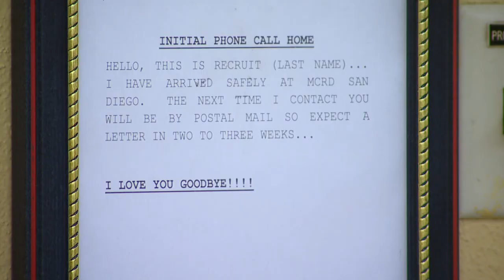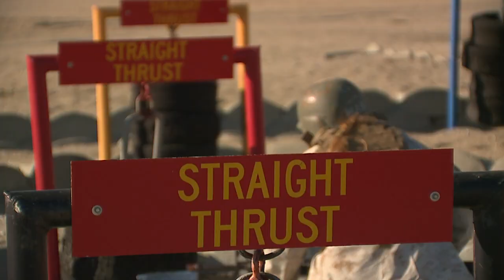Teacher Boot Camp